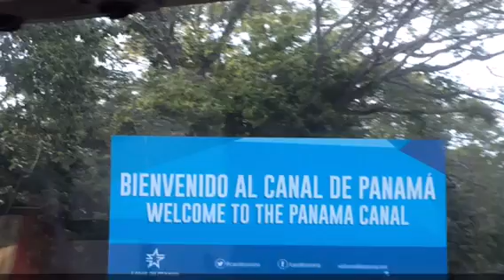Panama Trip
2015 December